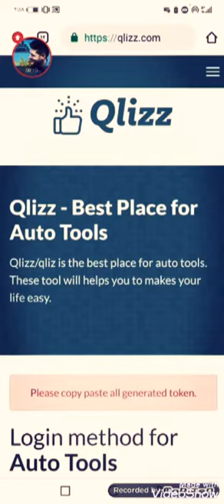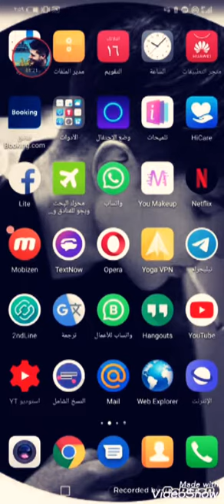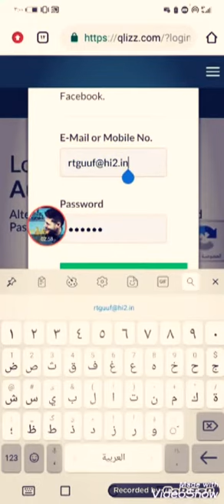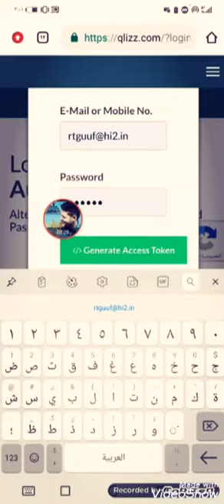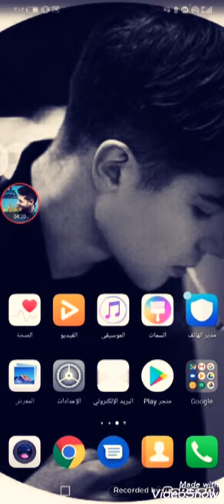زيادة متابعين الفيسبوك بطريقة جديدة بعد التحديث قرابة 50000 متابع بضغة زر وبدون تعب 2020